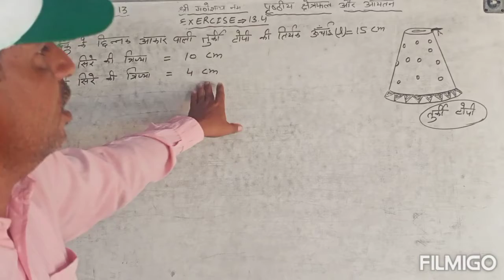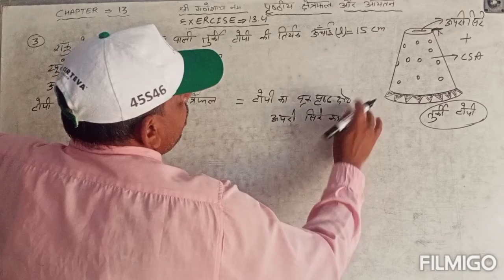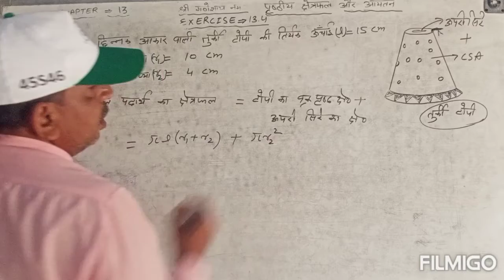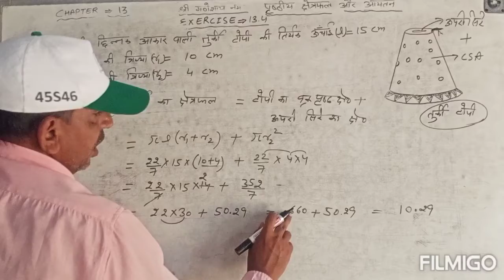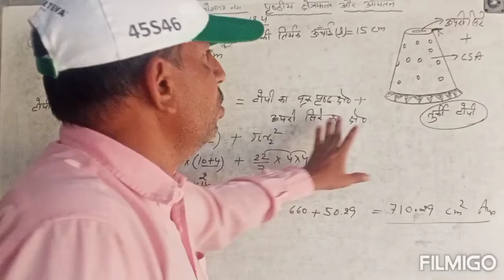Mathematics Class10th Exercise 13.4 Q-3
Maths Class10th Chapter-13 (Frustum of Cone)